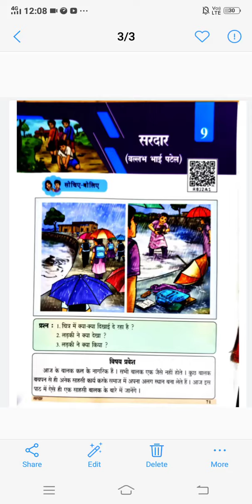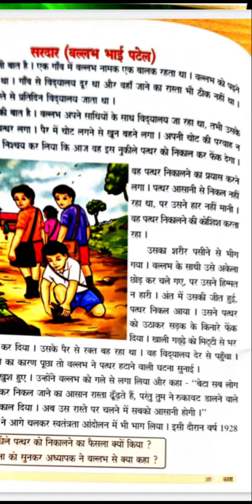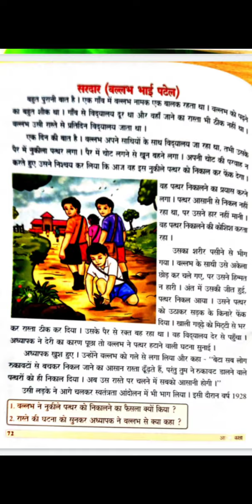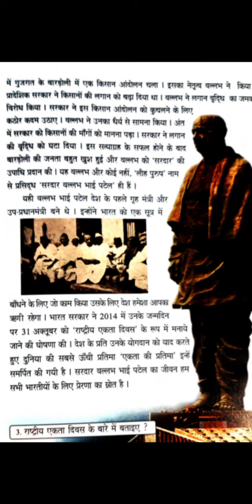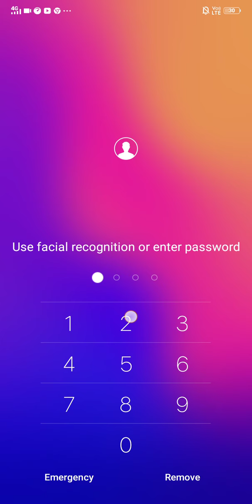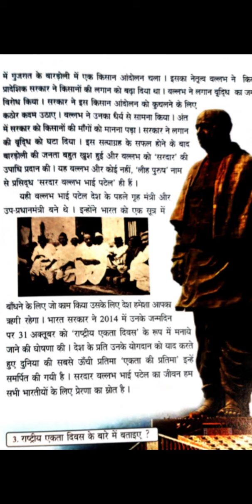8th class lessons#8thlessons 8thclass lessons#9thclassexam2024